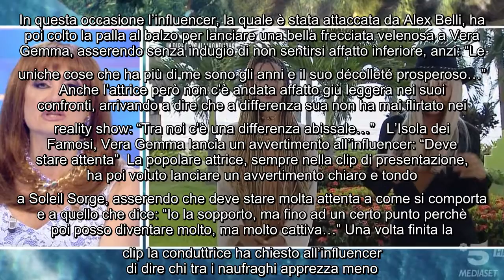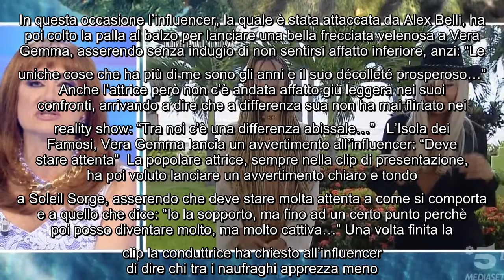Vladimir Luxuria provoca subito la nuova naufraga: la battuta velenosa in diretta Poco fa Ilary Blas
Vladimir Luxuria provoca subito la nuova naufraga: la battuta velenosa in diretta Poco fa Ilary Blasi ha rivelato agli spettatori a casa che nei prossimi